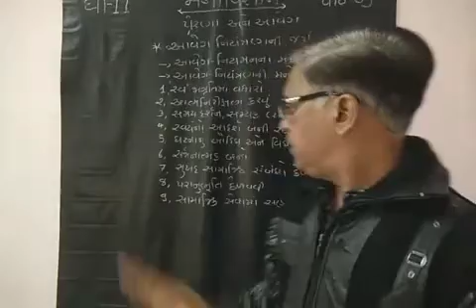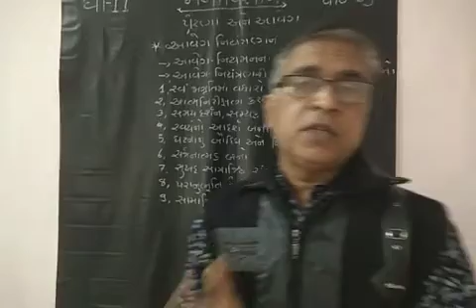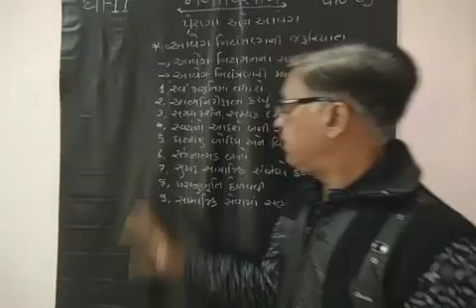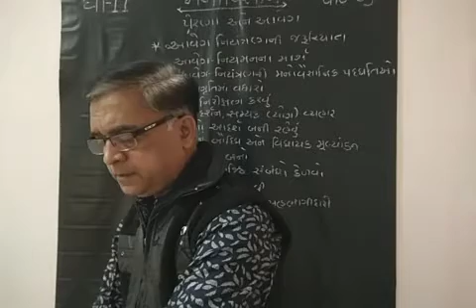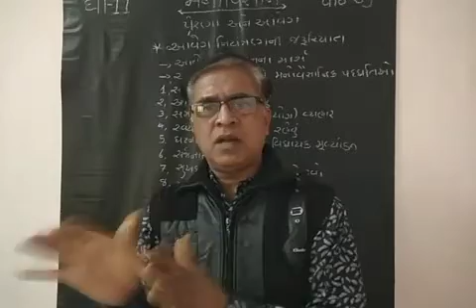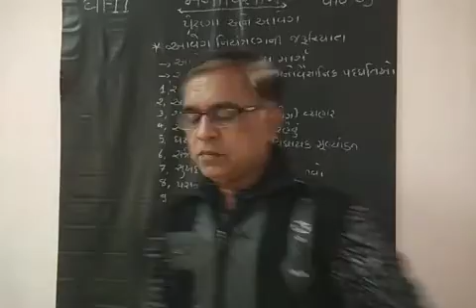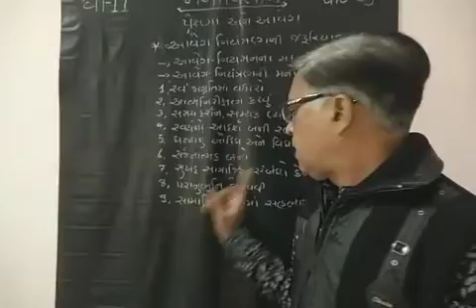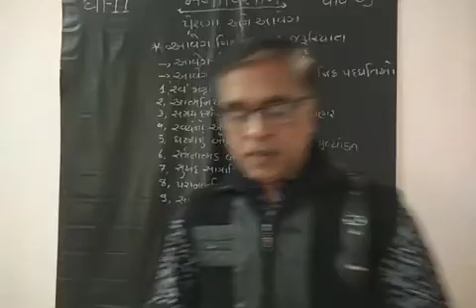STD-11 PSYCHOLOGY CH-09 પ્રેરણા અને આવેગ PART-09 આવેગ નિયંત્રણ